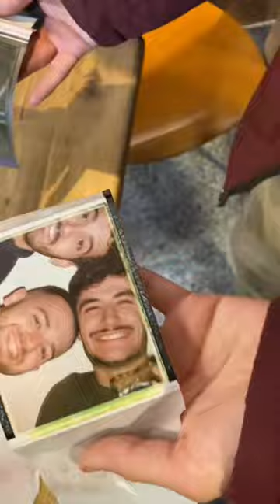Esta Cámara Polaroid de los 70 es una Locura 📸